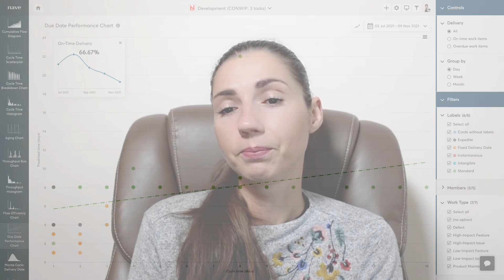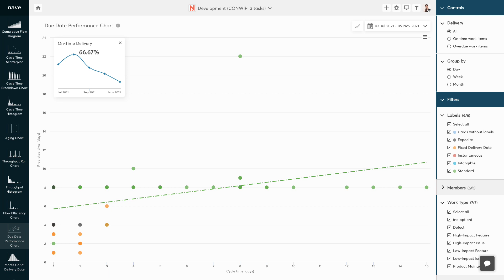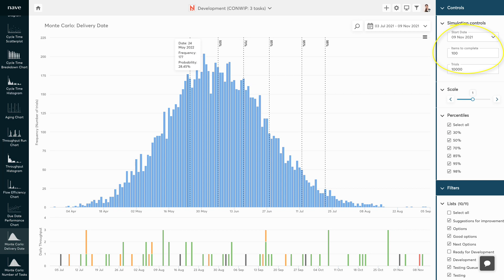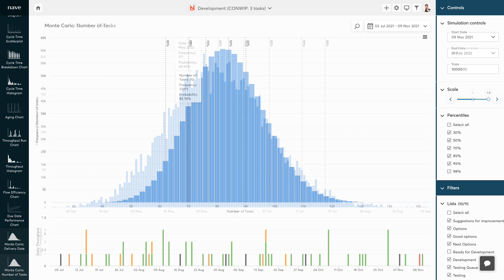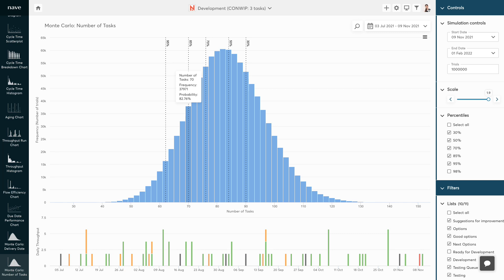How to Use the Due Date Performance Chart and Monte Carlo Simulations by Nave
Let’s explore the concept of due-date performance and the most effective approach to making reliable data-driven delivery predictions: Monte Carlo simulations!